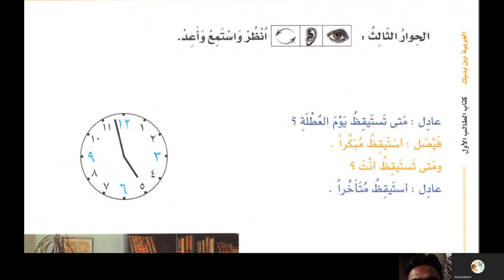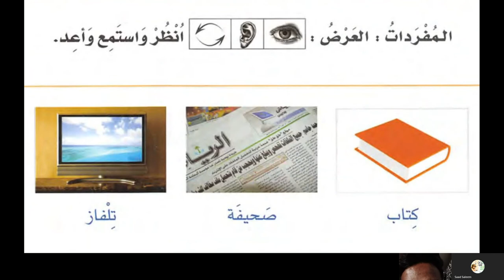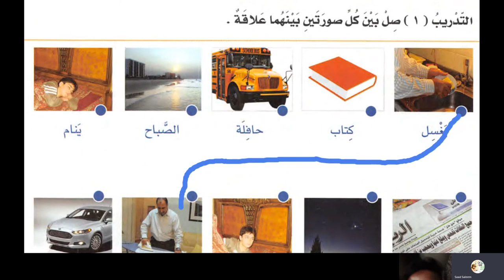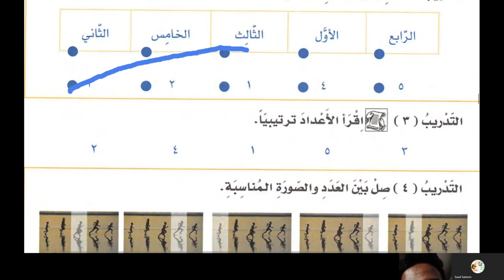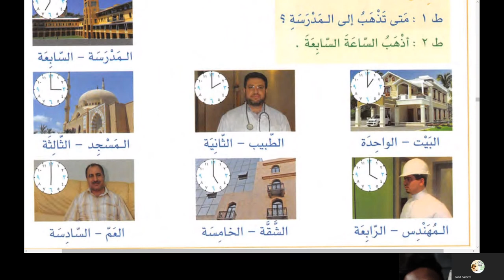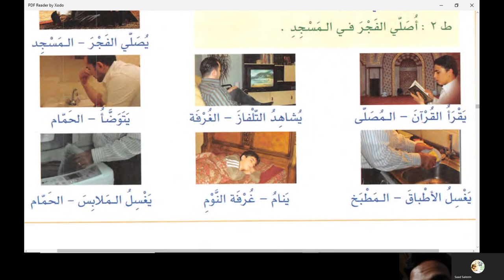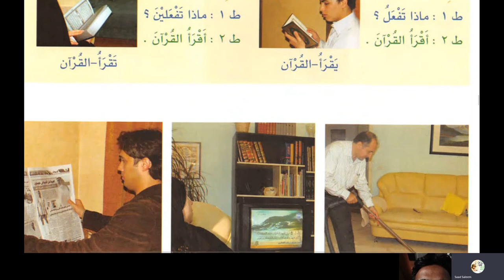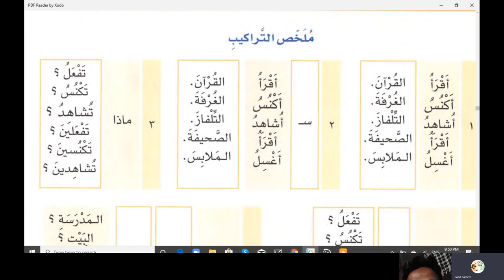Mazhar Arabic Class 9 | Lesson 30 : Al Arabiyyah Bayna Yadayk Book 1 – Part A - Ustadh Saad Saleem